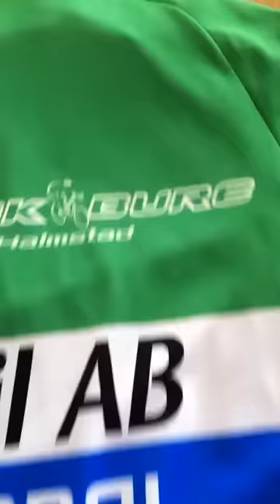CK Bure -- CK Bure Ungdomsträning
CK Bure är en av de cykelklubbar i landet som har flest aktiva ungdomar. En bidragande orsak till detta är att vi hyr ut fina tävlingscyklar för en rimlig kostnad till alla unga. Det är dock fler ungdomar som vill prova på vår sport och vi behöver köpa in fler cyklar. Hjälp oss!